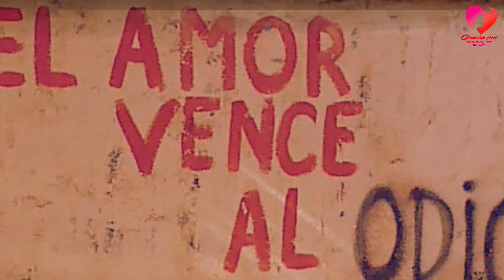El Chico Se Sube Llorando Al Autobús Cuando El Conductor Descubre El Motivo Actúa Inmediatamente.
Hola amigos que tal? La humildad es lo más bonito en el ser humano, esto nos enseñó un conductor de autobús con un niño que entró desconsolado a su autobús.
El mundo parece volverse cada vez más oscuro, cada día hay noticias de violencia y miseria, pero es importante también mostrar los ejemplos positivos de héroes que demuestran que hay esperanza en la humanidad. Héroes que defienden lo que todos queremos “que el amor venza siempre”.
Por eso quiero compartir con vosotros lo que hizo el conductor de autobús John Lunceford, de 52 años.
Cuando un niño subió a su autobús, llorando desconsolado, John supo al instante que tenía que hacer algo. Lo primero que notó fue que las manos y las orejas del niño estaban muy rojas por el frío de la calle, así que John se acercó cuando el niño se había sentado y le dio sus guantes para calentarse.
“Le puse mis guantes y le dije que todo iría bien”, dice John a la página de Facebook de Kennewick School Districts.

Pero no fue lo único que John hizo por el niño, cuyos padres no tenían dinero ni para gorro ni guantes, tras haber dejado al chico y los demás niños en el colegio, decidió hacer lo que según él era lo único correcto.
El conductor de autobús de 52 años fue con su autobús hasta una tienda de ropa y compró unos diez gorros y diez pares de guantes, luego fue otra vez al colegio para dejárselos al niño, y a otros niños en la misma situación.
“Yo soy abuelo y nadie quiere ver a un niño sufrir de esa forma “, cuenta la página de Facebook de la escuela.
El niñito y sus padres se alegraron mucho por el bonito gesto, y también en la escuela, donde decidieron aplaudir al conductor de autobús por Facebook. La historia se volvió viral y casi 15 000 personas la han compartido.
El gesto de John puede parecer algo sencillo pero que ha conseguido alegrar a miles de personas, y demuestra lo poderoso que puede ser el efecto de ayudar a las personas necesitadas en nuestro entorno. Además un gesto bonito muchas veces te acaba llegado del vuelta, es el karma, como dirían muchos.
¡Hagamos como miles de personas ya han hecho y compartamos esta historia para aplaudir a este conductor de autobús con el corazón de oro!